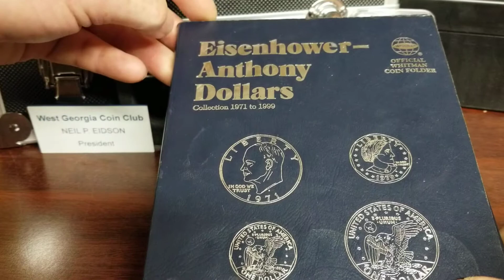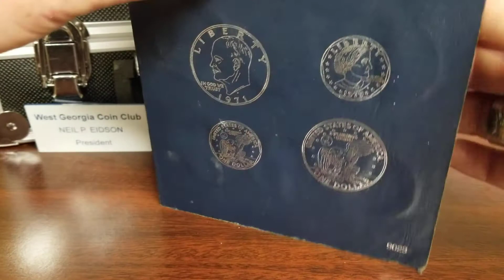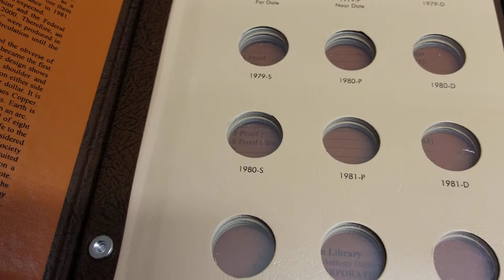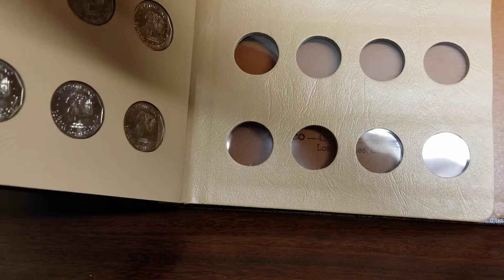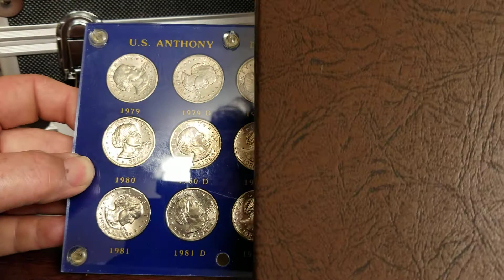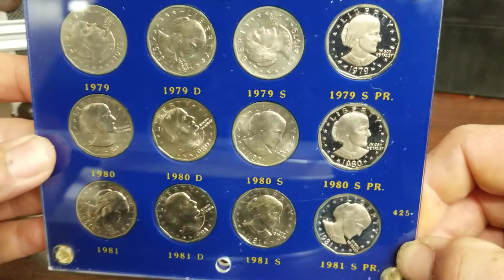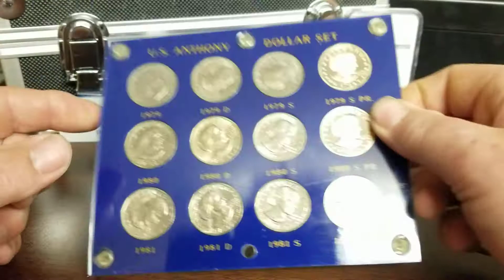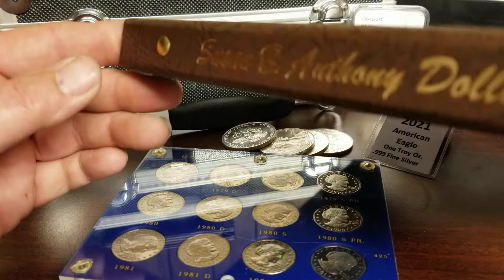Susan B. Anthony dollars.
Quick look at some Susan the Anthony albums